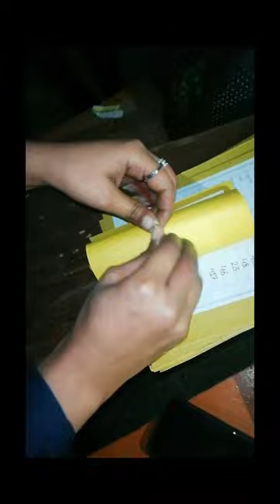resultcard envelope making ideas